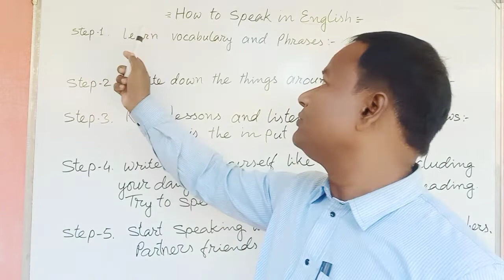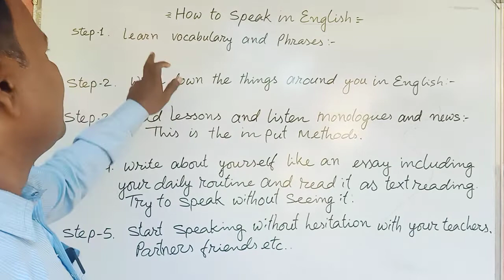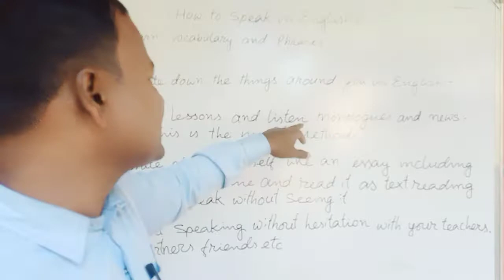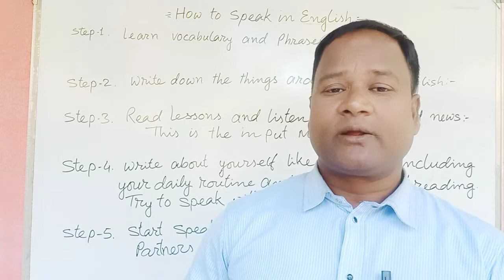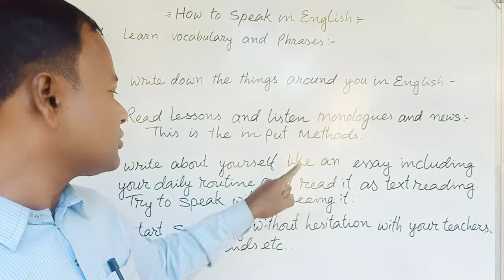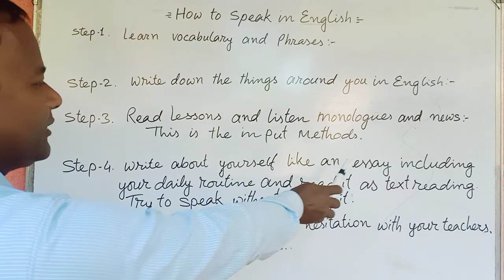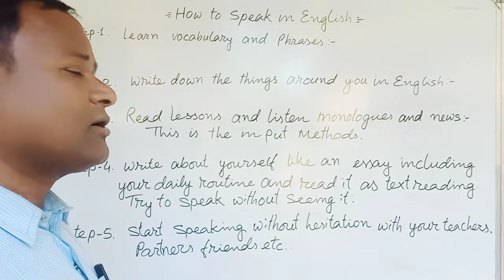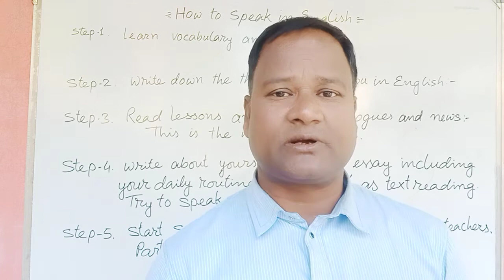How to speak in English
top teaching spoken English
is always ready for
upload very important
tips for everyone.

Today I am going to
share an important things
to all of my followers
that is

Hope everybody is going to learn
English speaking without
hesitation.

# Spoken English

Thanks